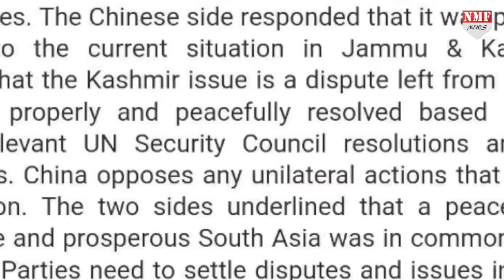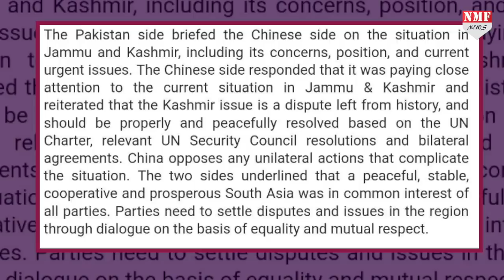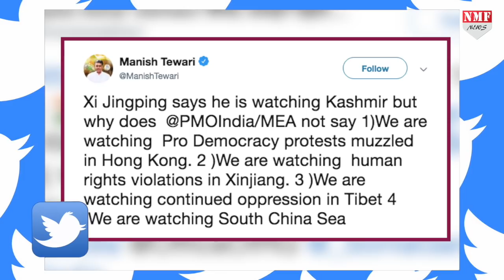Modi से मुलाकात से पहले ड्रैगन ने बदला रंग, India ने कड़ी चेतावनी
तमिलनाडु के महाबलीपुरम में चीन के साथ अनौपचारिक शिखर वार्ता की तैयारियां चल रही है…लेकिन इस बीच चीन ने कश्मीर को लेकर ऐसा यूटर्न मारा है कि भारत भड़क गया…

Producer- Arti
Editor - Aditi